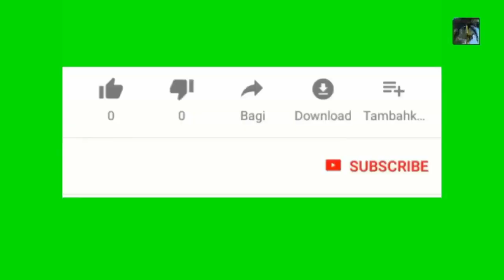Apres 11 ans marriage Maril vinn kounya tounen Madanm li